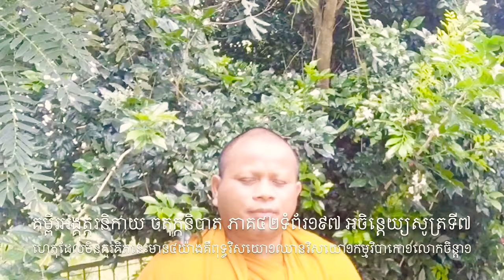បិ/៤២ទំ/១៩៧​ អចិន្តេយ្យសូត្រទី៧​ ហេតុដែលមិនគួរគិតមាន៤យ៉ាងគឺពុទ្ធវិសយោ១ឈានវិសយោ១កម្មវិបាកោ១លោកចិន្តា១